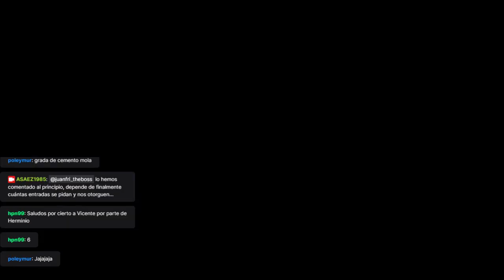Murcianistas S.A. - Episodio 1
Tertulia murcianista con Vicente Capapé, Álvaro Sáez y Gavin Pearce.
Analizamos la actualidad del Real Murcia y la Semifinal ante el Rayo Cantrabria, en busca del ascenso a 1ª RFEF.